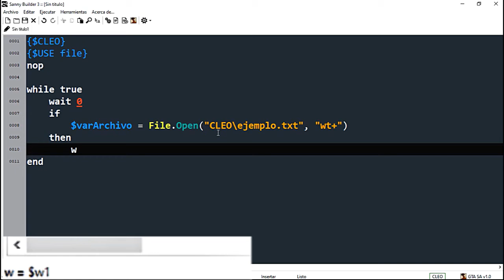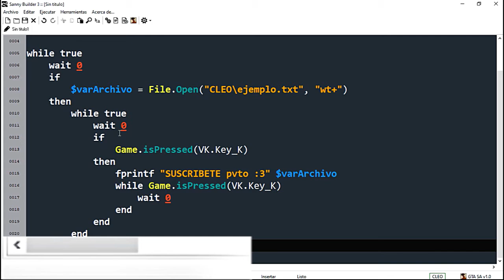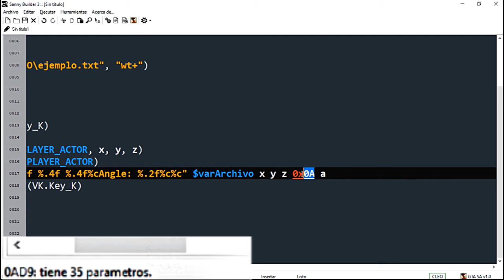PARTE 1: manipulación de archivos - Explicación RAPIDA 🚀 en Sanny Builder 🤤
Aprende rapido a como crear/borrar archivos y guardar datos allí, para que en el próximo video sepas como escanearlos :)

QUIERES TENER UN SB COMO EL MIO?

Todos los derechos de autor,
Reservados a sus respectivos dueños.